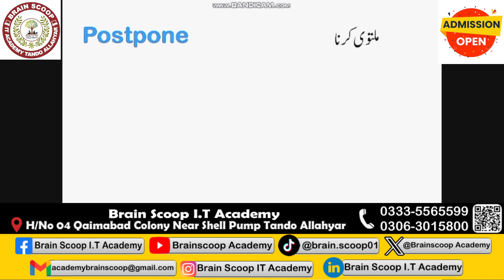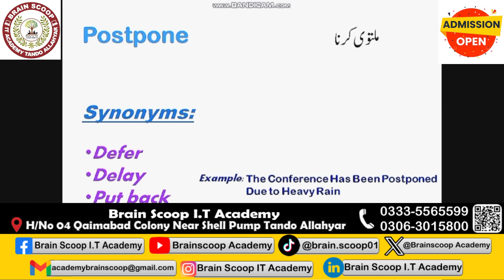Brain Scoop I.T Academy 27-March-2024